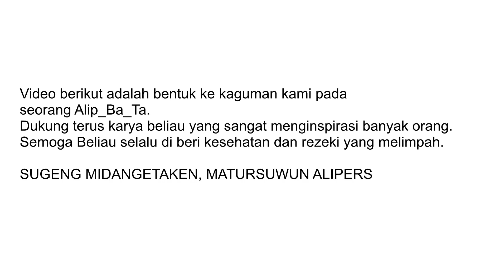Kidung Wahyu Kolosebo - Alip Ba Ta X Bram A Nugroho Feat Alipers || Take From Home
Nganggo Headset yo slur ben anglerrr.

Sosok Alip ba ta adalah musisi jawa yg penuh dengan kesederhanaan, Beliau berkarya seadanya tetapi menghasilkan karya luar biasa, kami hanya bisa mengaggumi dan ter inspirasi oleh Beliau.

Salam Alipers